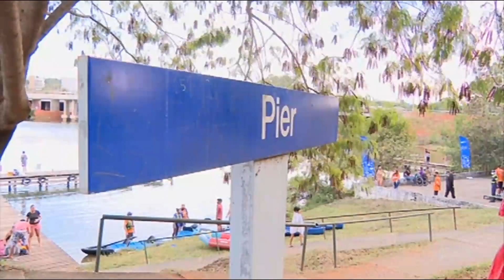Escalada do DF2 com Fábio William na TV Globo Brasilia 22/05/2021